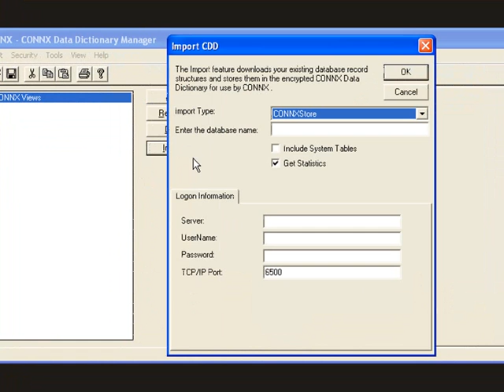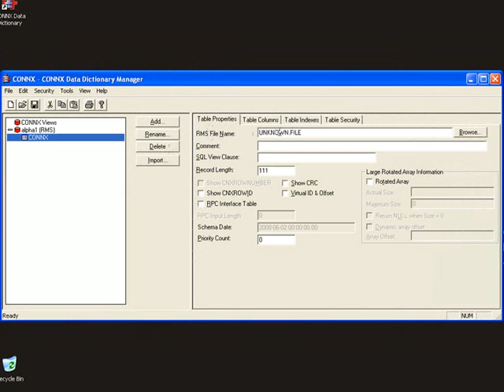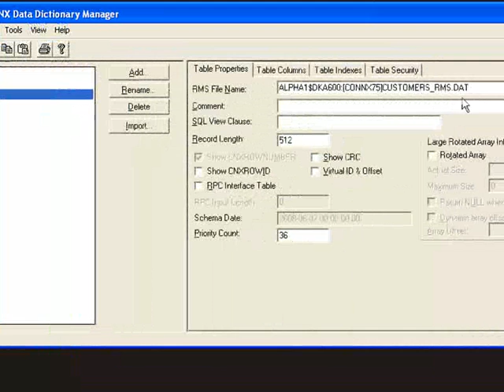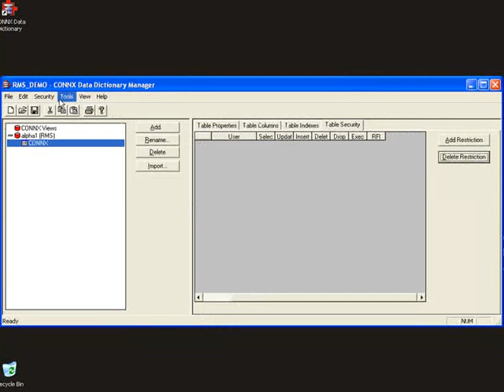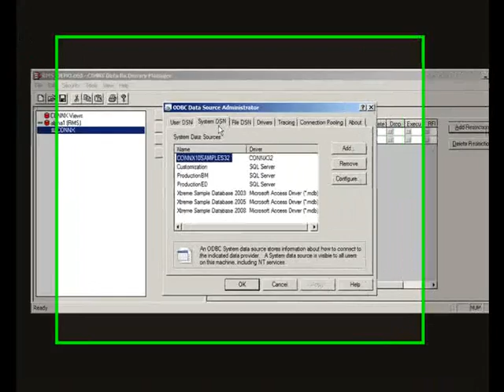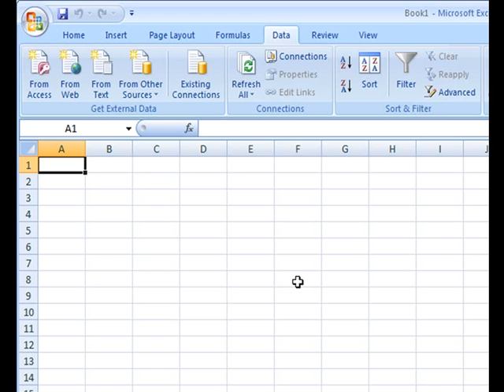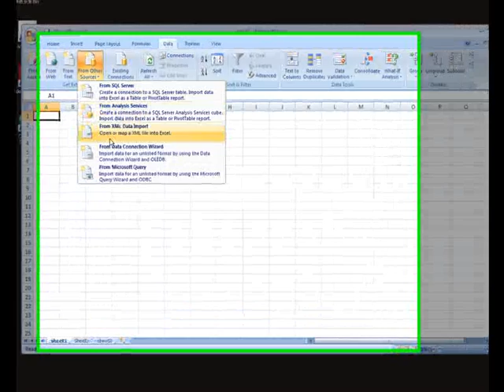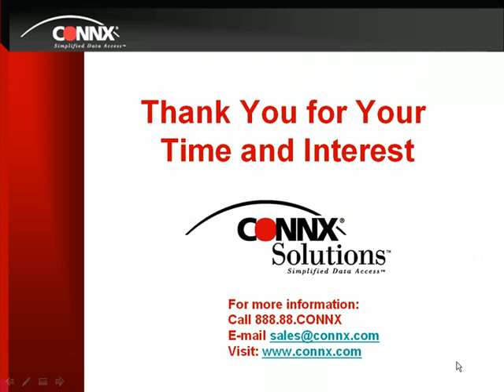CONNX Solutions Demo of CONNX - SQL Access to RMS Data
This is a demonstration of CONNX, which is a SQL data access solution that provides real-time, read/write SQL access to virtually any non-relational or relational data source, using open data access standards (ODBC, OLE DB, JDBC and .NET).  This demonstration will show how CONNX can provide easy access to RMS.